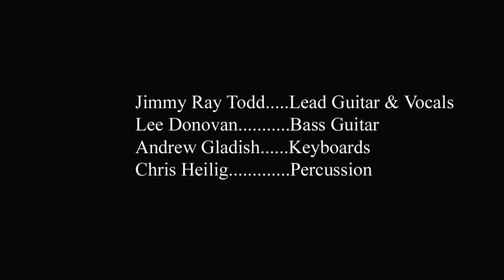Jimmy Ray Todd Live At Shack Stock 2014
Jimmy  performing a set with his new band live at Shack Stock. Many thanks to David & Lyne Shackleton for inviting us to play, and for bringing together so many phenomenal musicians and entertainers for ShackStock 2014.  It was a fantastic day!  we look forward to helping out next year.
Peace and take care.